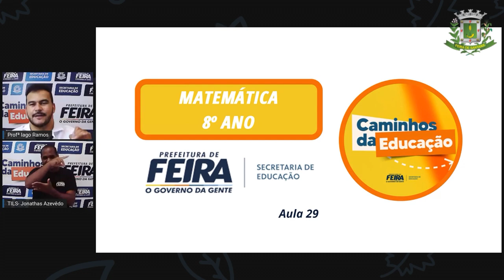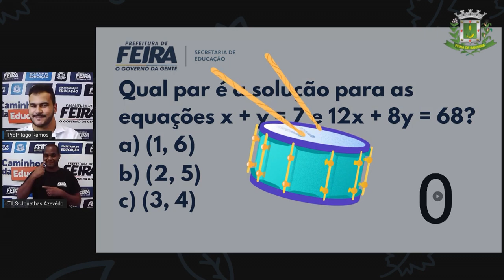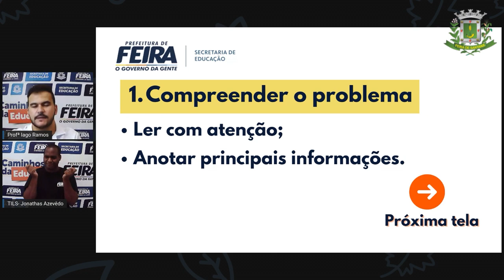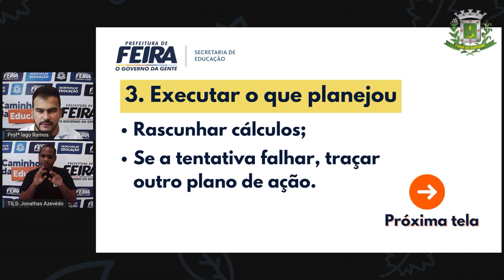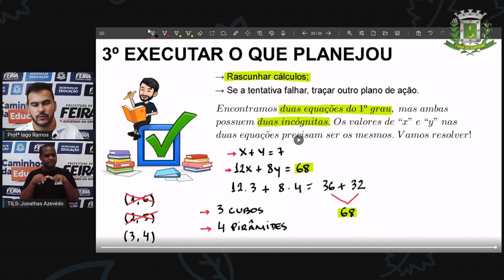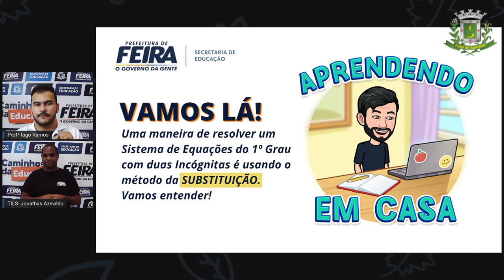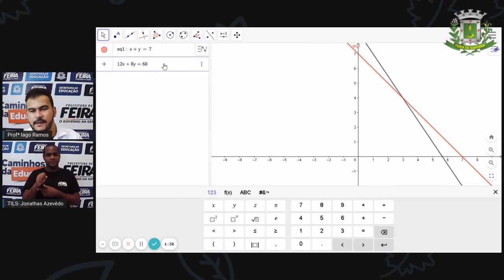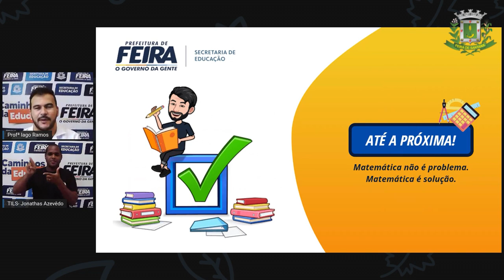8º ANO AULA 29 Prof Iago Ramos Matematica SISTEMA DE EQUAÇÃO DO 1º COM DUAS INCÓGNITAS PARTE